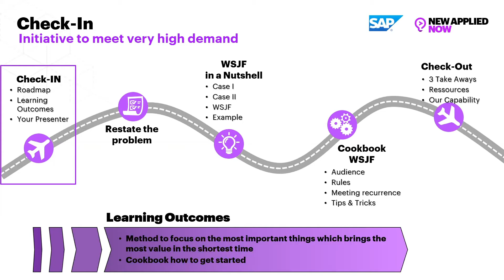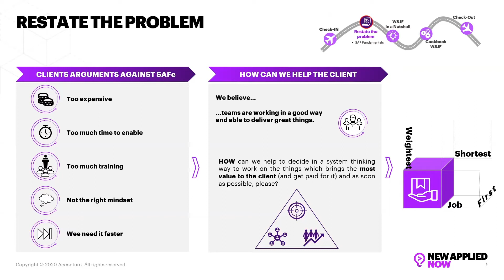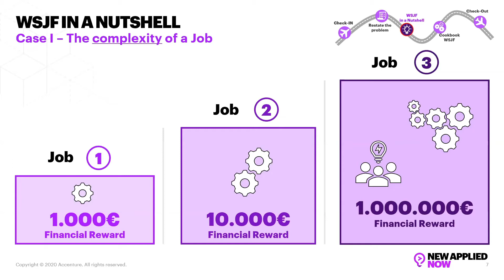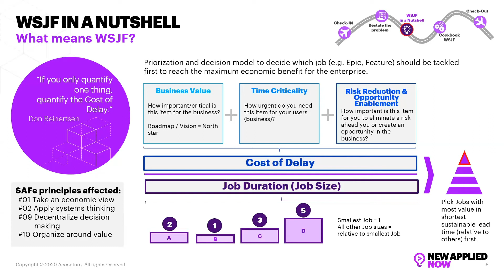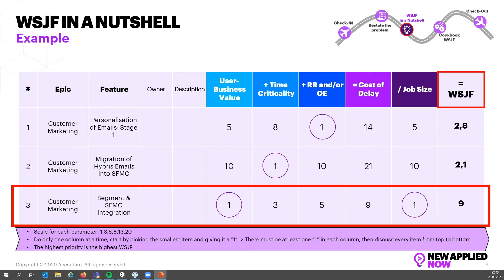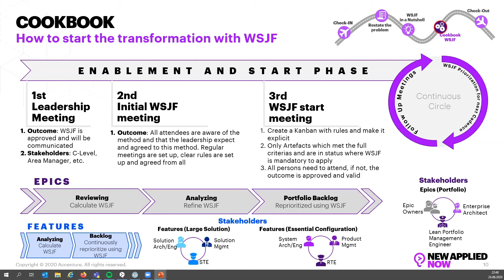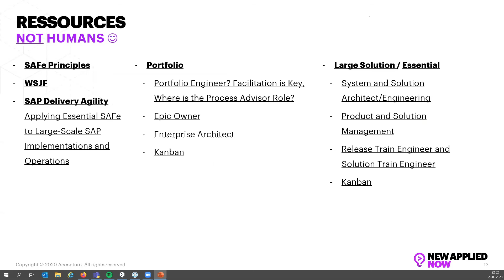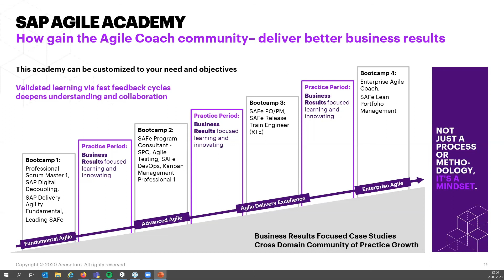Lets Talk About the What - Prioritizing with WSJF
Learn how to use weightest shortest job first (WSJF) to better prioritise your work.